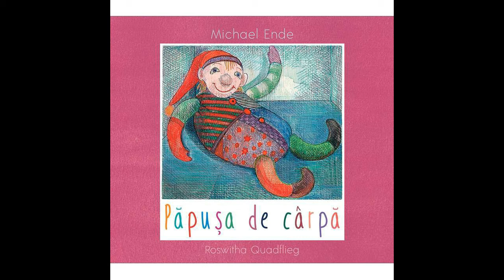Păpuşa de cârpă - Michael Ende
Sursa textului și imaginii: „Păpușa de cârpă”, Michael Ende, Roswitha Quadflieg, Grupul Editorial Art, București, 2019